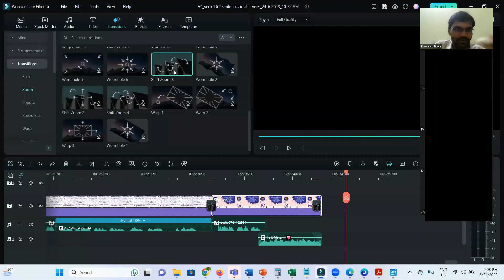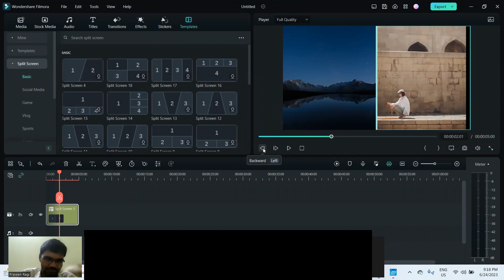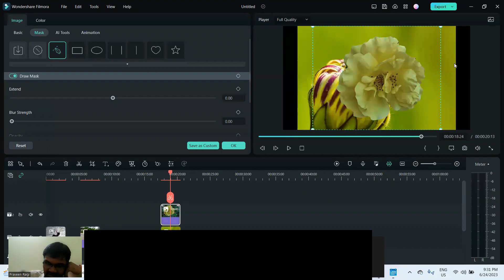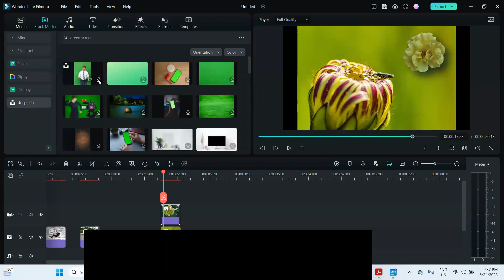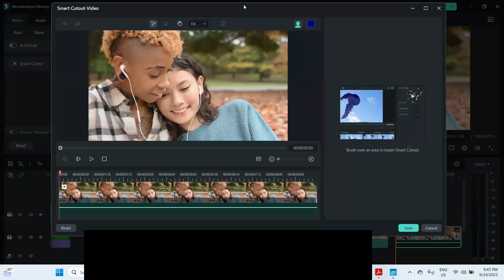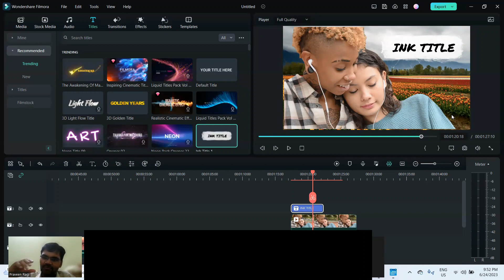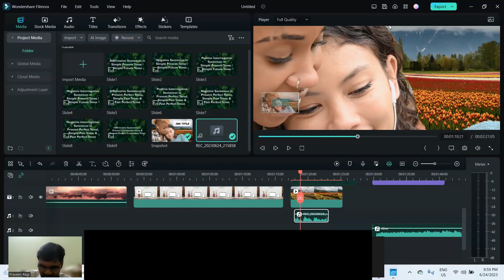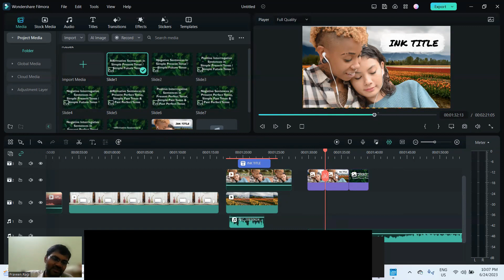Wondershare Filmora 12 Class - 24th June 2023 | Video Editing Tips | Tutorial in Telugu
Discover useful tips for Filmora video editing in Telugu! In this video, we will provide you with valuable tips and techniques to enhance your video editing skills using Filmora, a popular video editing software. Whether you are a beginner or an experienced user, these tips will help you create professional-looking videos with ease. From basic editing functions to advanced features, we will cover a wide range of topics including trimming, adding transitions, applying effects, adjusting audio, and more. Join us in this tutorial and take your video editing skills to the next level with Filmora in Telugu!